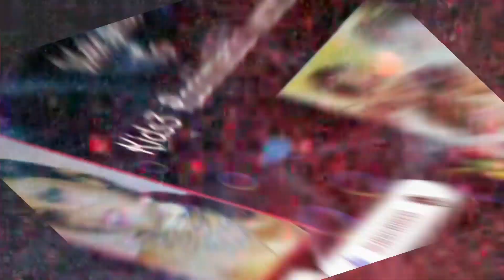Holi Celebration. Holi Celebration With Friends N Family. Holi Vlog 2023. Holi Special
Holi Celebration. Holi Celebration With Frinds N Family. Holi Vlog 2023

Thanks